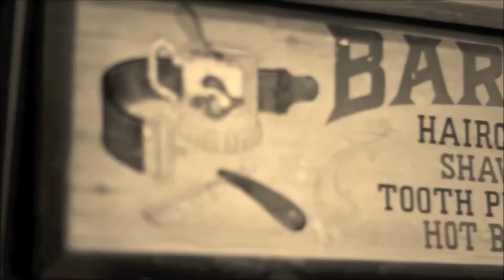The Forge Barber Shop. Coming Soon - Classic Barbering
Coming Soon - Classic Barbering